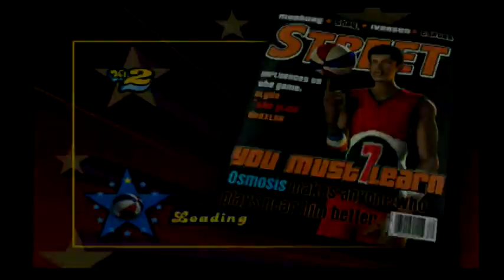NBA Street Vol. 2 Playthrough #2 | Part 36- The Block Heard Around The World